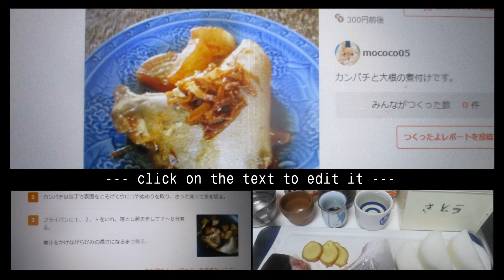かんぱち🐟カマと大根の煮付け：短縮版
🎣かんぱちのカマと大根の煮付け：Part.Ⅱ